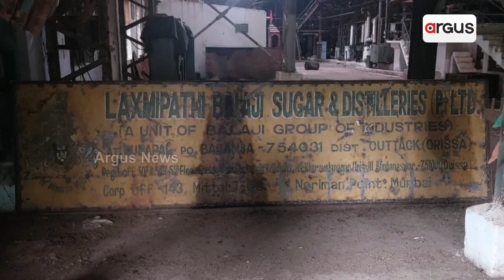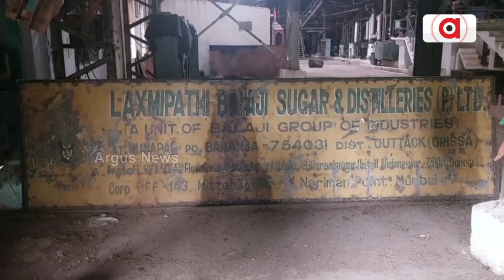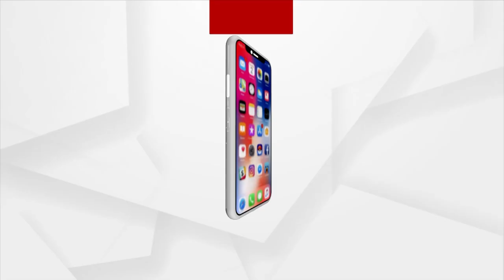Property of Badamba Sugar Mill To Be Auctioned On October 13